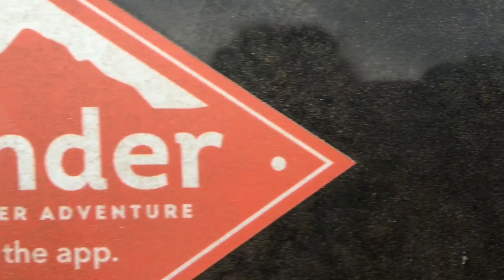Picking wild raspberries on the ATV ❤️❤️❤️ music by: Andy Grammer, Honey I'm good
Took the four wheeler out behind the house into the Roosevelt national Forrest! Crossed streams and found wild raspberries it was a blast!